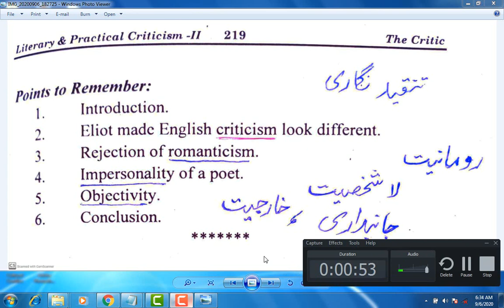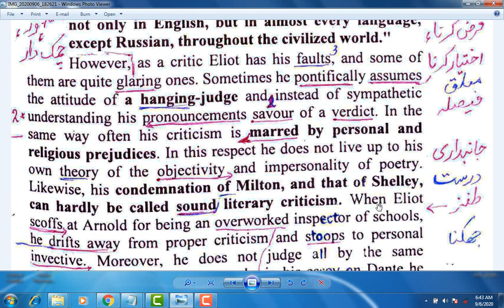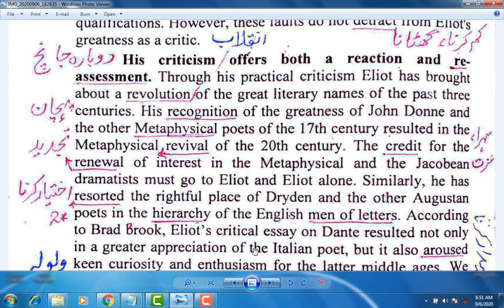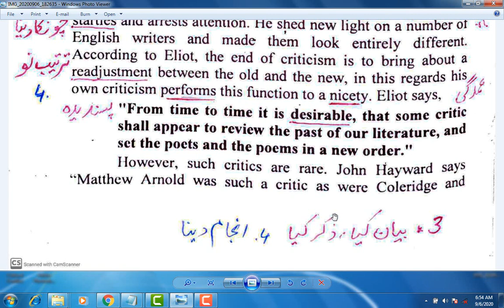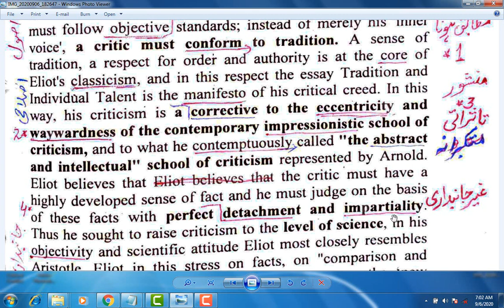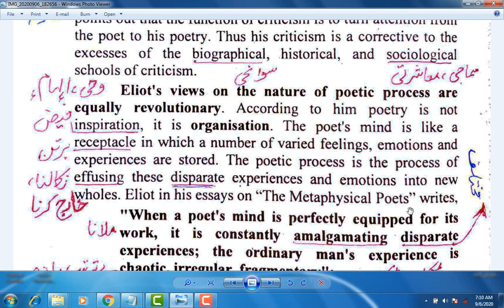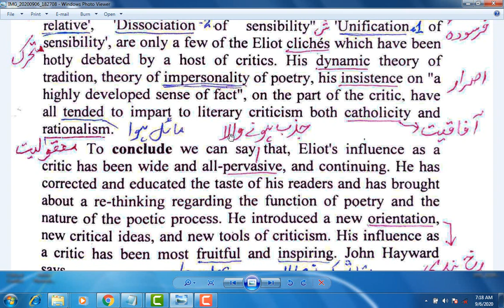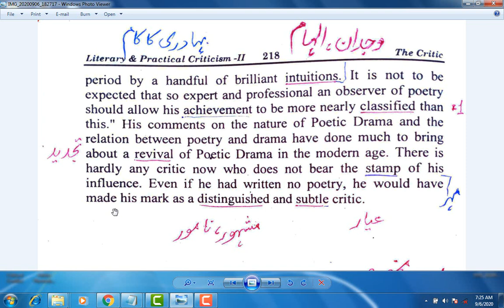Eliot as a Critic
English For All by Muhammad Niamat